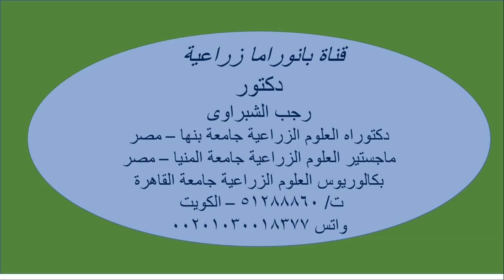زراعة الطماطم فى الكويت داخل البيوت المحمية .... ومشاكل أول موسم . فى تجربتى الناجحة بفضل الله ..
قناة بانوراما هى القناة الاولى فى مصر والعالم العربى التى تقدم لك كل جديد فى تكنولوجيا محاصيل الخضر والزراعات المحمية .. خبراء زراعة الخضر فى مصر والعالم العربى